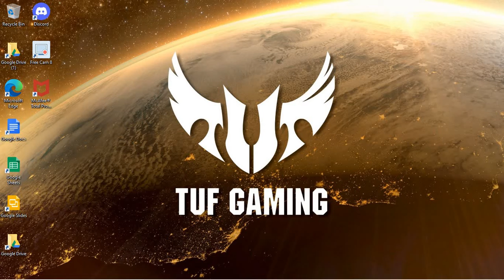Pokemon Advanced Adventure #35 Security Guard Gauntlet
In this episode I battle through the security guards.